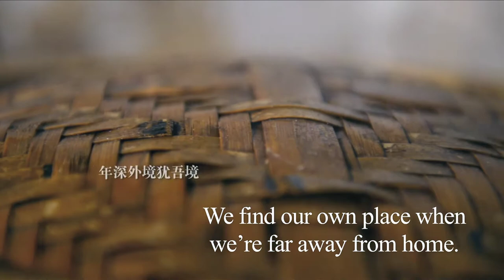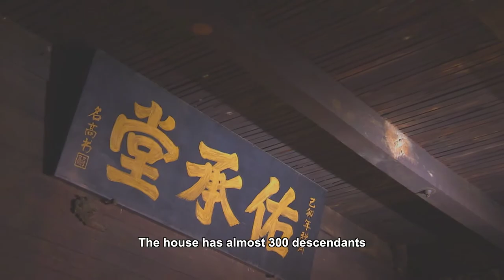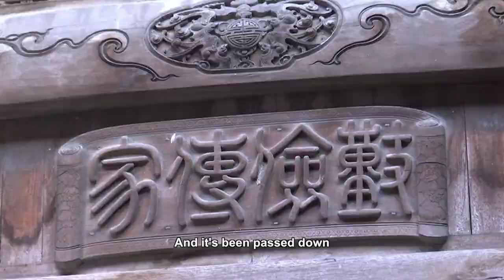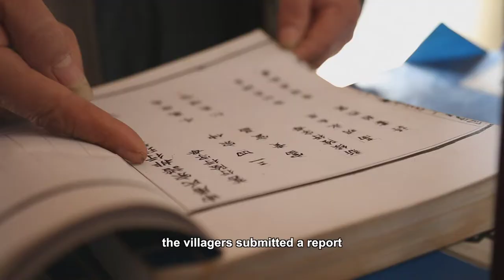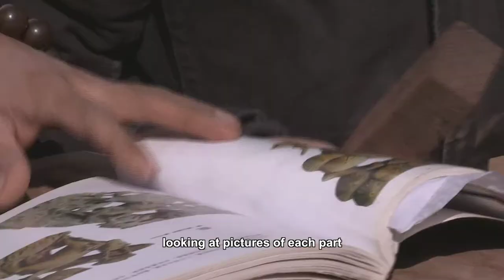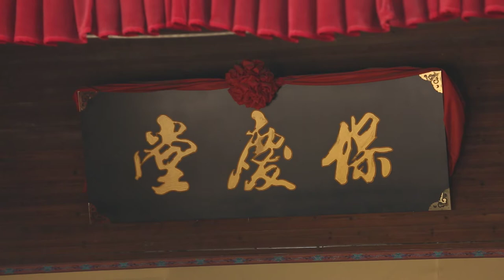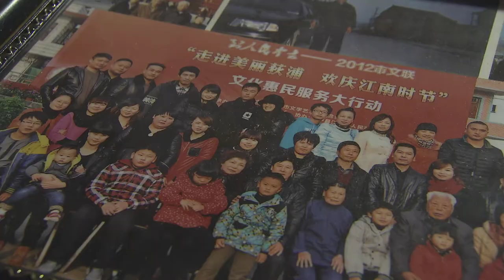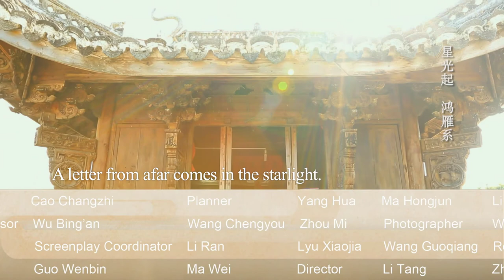Around China- Homesickness EP16 | A large Chinese Documentary